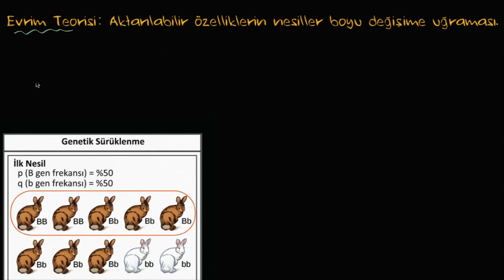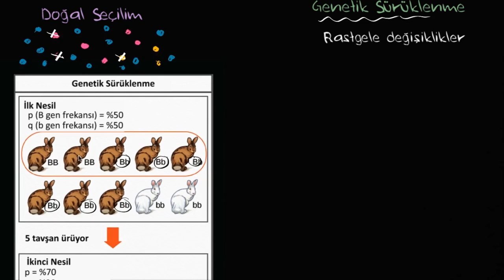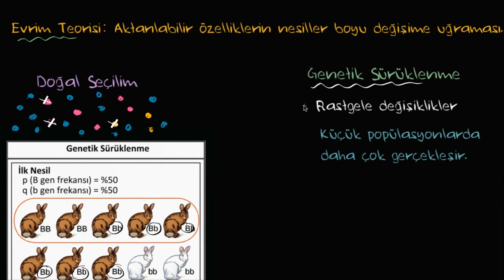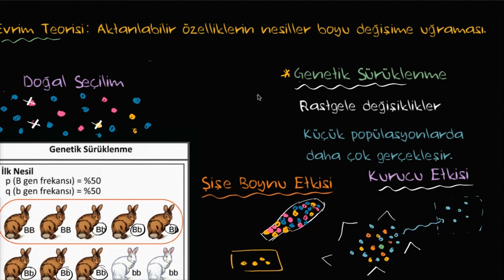Genetik Sürüklenme, Şişe Boynu ve Kurucu Etkisi (Fen Bilimleri)(Biyoloji)